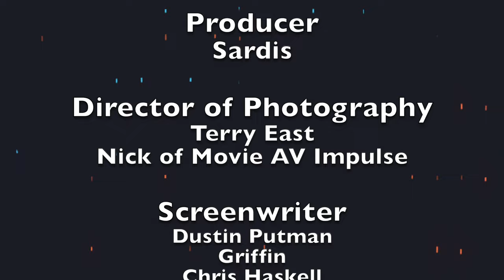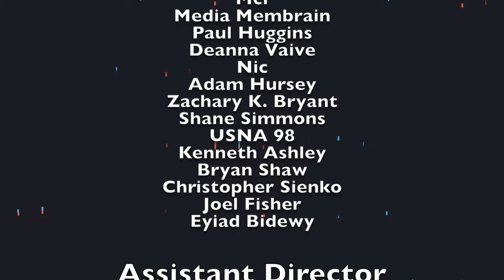Artist Interview- Jawara Blake on Art, the Textures of Painting, and How Movies Fill the Gaps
This is a different type of a video for the channel... but I think there is still a lot here for you. Check out this conversation with Jaw Blake, a painter and muralist out of DC. Jaw is a fascinating artist that has been doing this for years and has some incredible insight into the community, making a living from art, and staying true to yourself. Please support local artists!
or
Amazon wish list